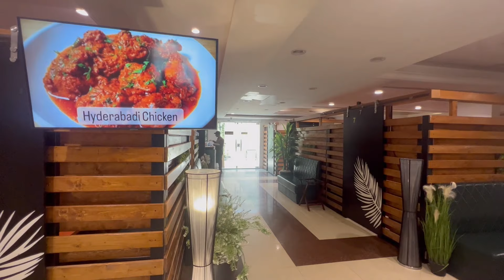Pepper Tree Indian Restaurant @ Malaz / Riyadh/ Saudi Arabia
My Gallery Brings you on of the restaurant @Mlaz,  riyadh/ Saudi Arabia